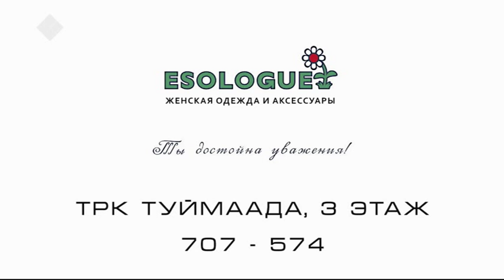Тыа хаһаайыстыбатын академиятын ректора Иван Слепцов - «Сэһэн сирэ» биэриигэ